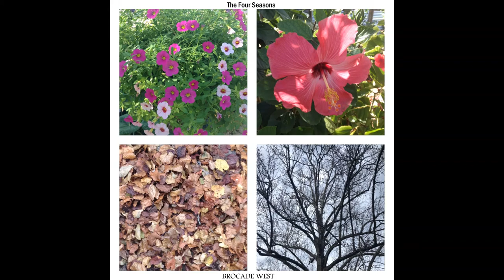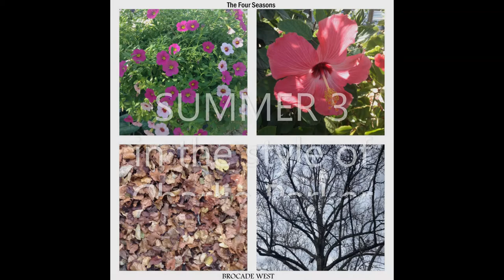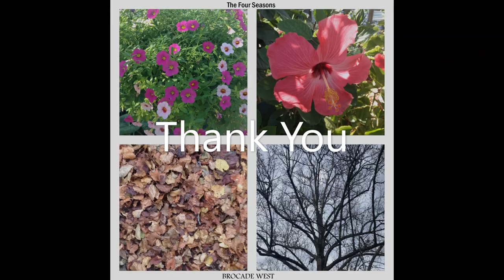Vivaldi's The Four Seasons preview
The iconic Classical masterpiece rearranged for solo Jazz piano